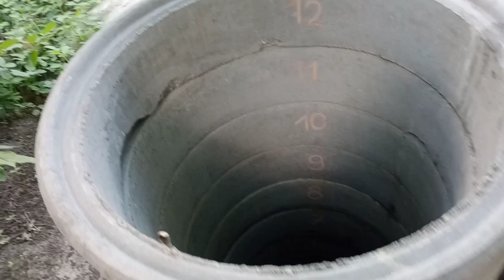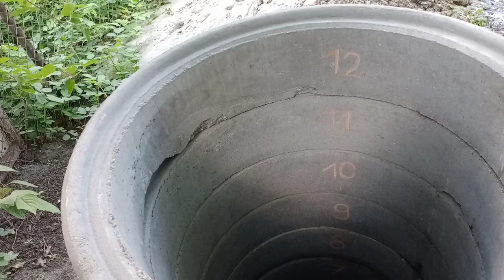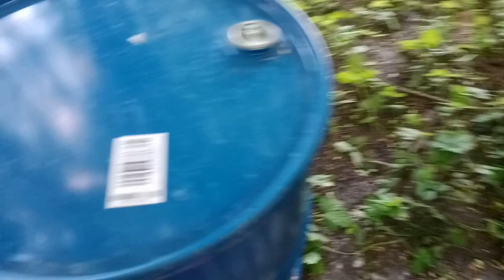Obecny stan działki po długim weekendzie. :)